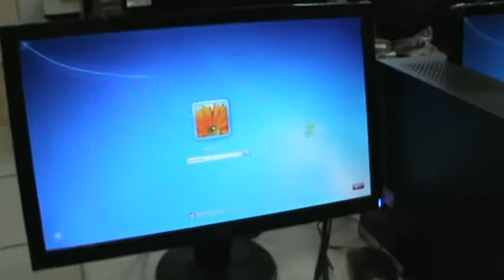Clonación de Equipos Usando DRBL y Clonezilla con Multicast by Freelance-IT